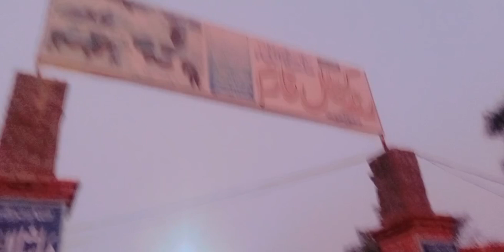Cholistani Gholabi Bachra|Nasli|Second VloG